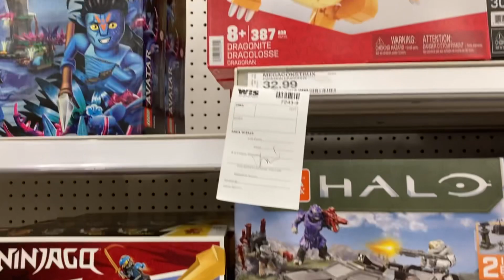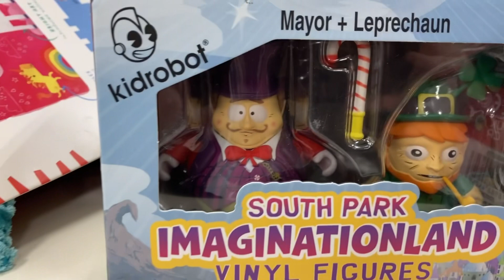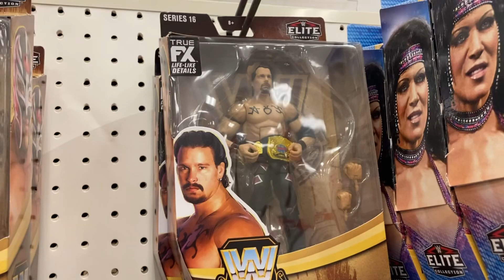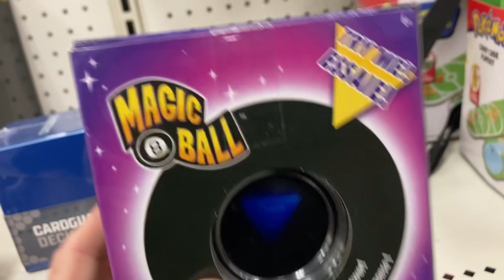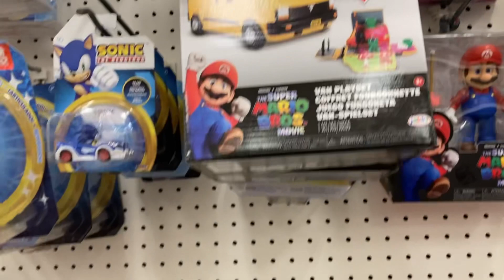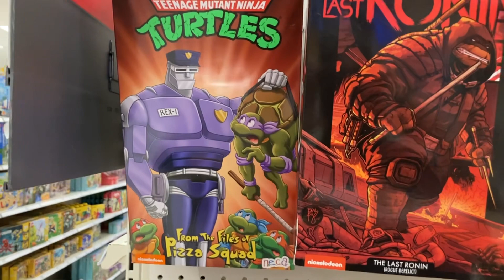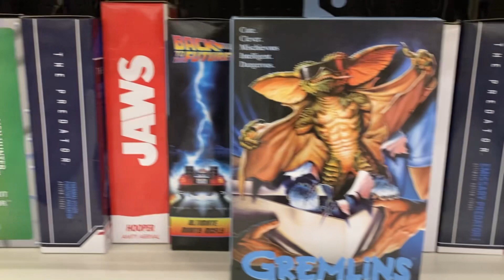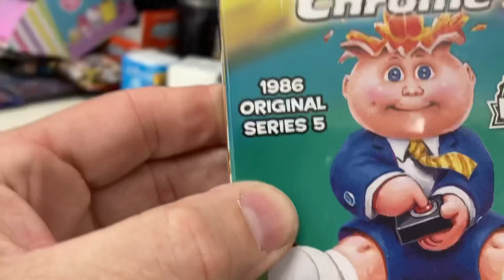Target Finds SUPER MARIO BROS MOVIE FIGURES | TOY HAUL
Target Toy Hunt Rare Great Finds!